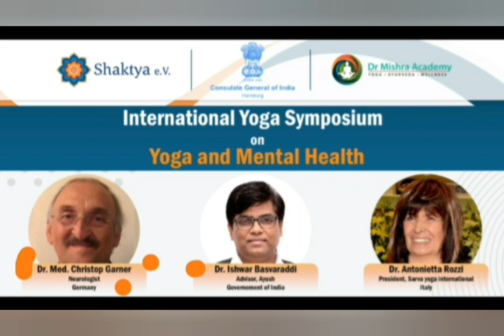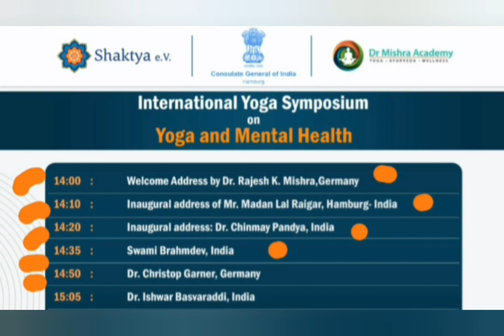Yoga International Symposium । Germany । No Fees। योग अंतर्राष्ट्रीय सिम्पोजियम । सर्टिफिकेट फ्री ।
Germany - Yoga International Symposium